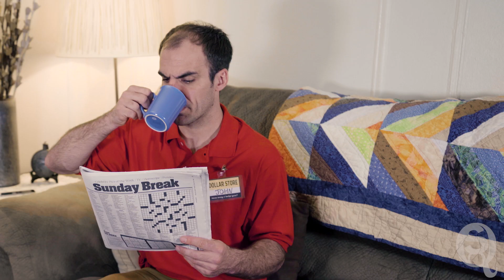The Ballad of Average John- EXTENDED VERSION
This story song, typical of American folklore and reminiscent of Paul Bunyan, tells the tale of an average man with an average life, Average John.